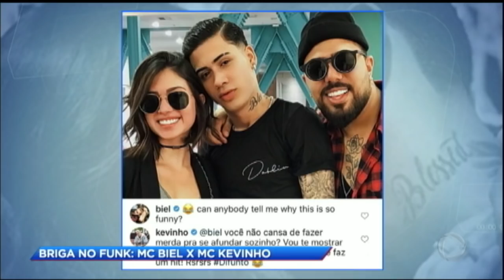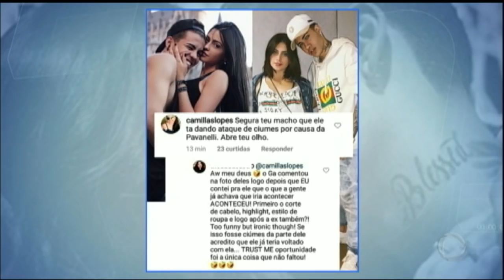MC Kevinho briga com MC Biel após assumir namoro com ex do cantor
Os MCs começaram uma discussão no Instagram após o Biel fazer um comentário irônico na foto do Kevinho.